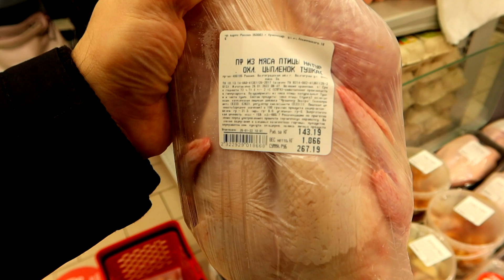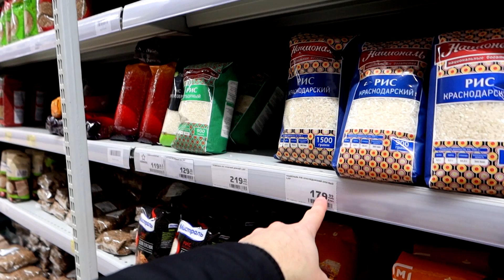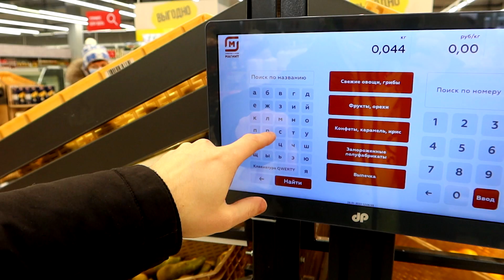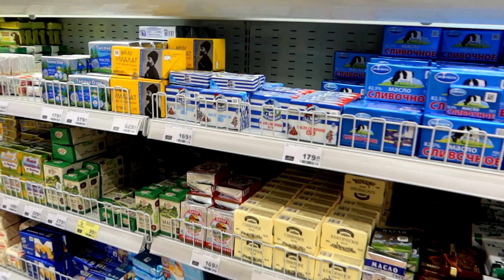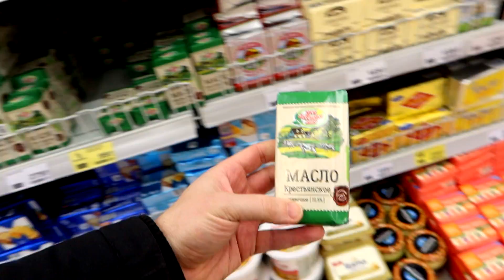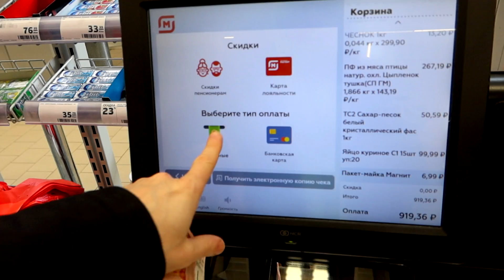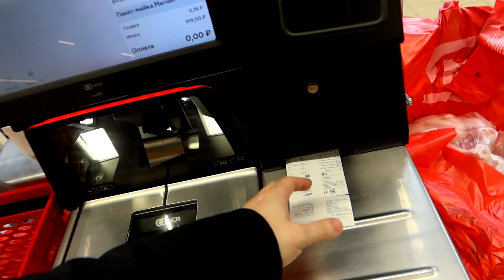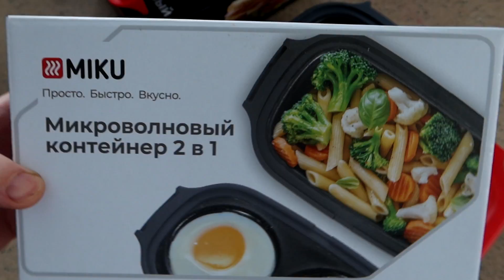ВЫЖИВАЮ МЕСЯЦ на МРОТ 😱 День 1